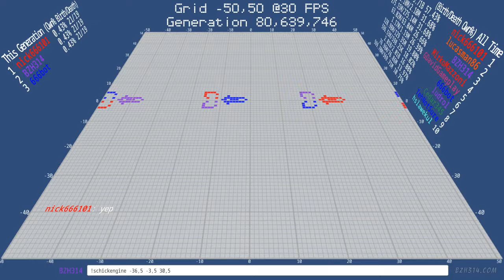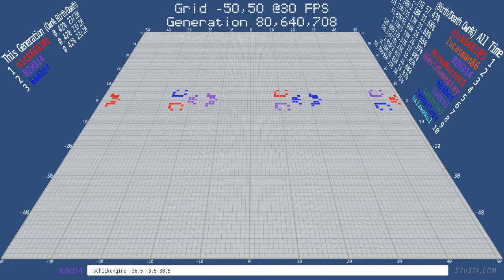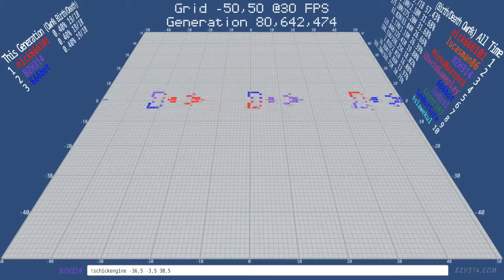Schick Engines Proton Packs - Twitch Plays Conway's Game of Life - Battle Royale Edition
makes 3 colorful Schick Engines Is the Ghostbusters Ecto-1 powered by Schick Engines?